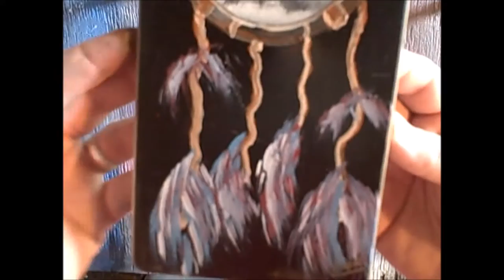Into The Dream - Part 1 Cutting board Spray paint Art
Want to bring you all something different and so i picked up this small cutting board. i believe its a cheese board. i decided to paint both sides of it and this video is part 1 - Into the Dream.  dream catcher spray paint art.